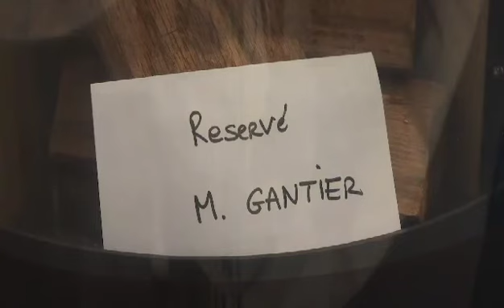Bûches du Trégor, votre bois de chauffage livré à domicile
Bûches du Trégor vous propose du bois de chauffage sous différents volumes et tailles.
3 essences locales utilisées : chêne, hêtre, châtaignier
Bois de chauffage prêt à l’usage. Si vous êtes à la recherche de bois de chauffage aux alentours de Lannion, n’hésitez pas à nous contacter.